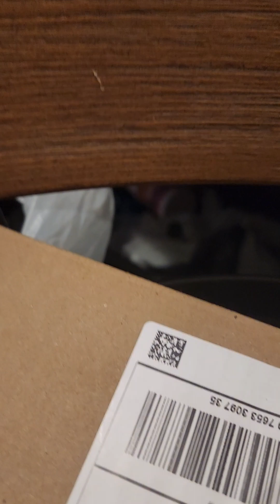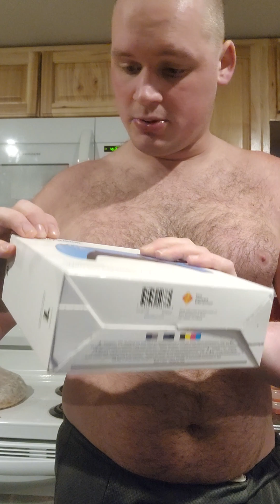Dead Space Game Unboxing and More